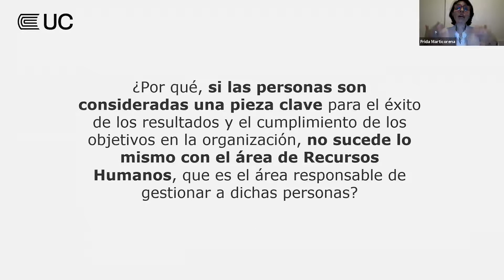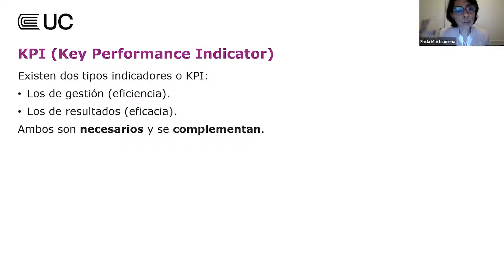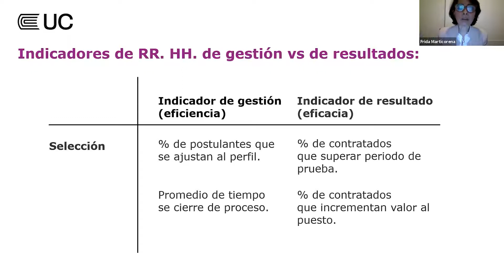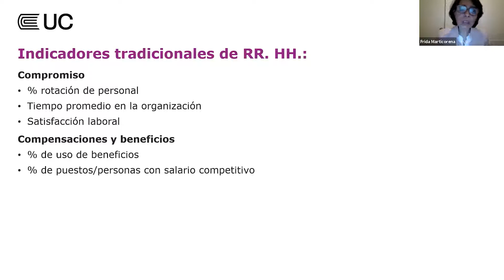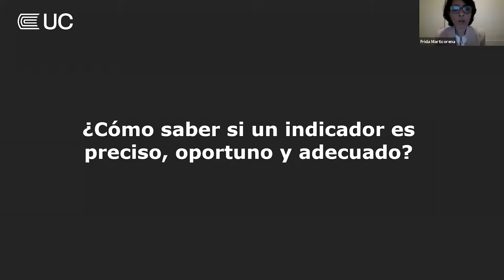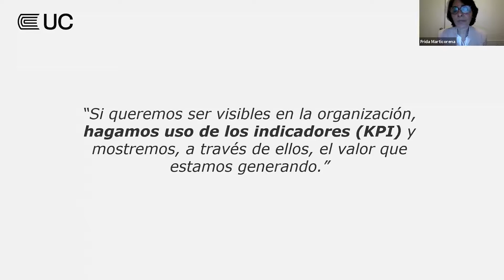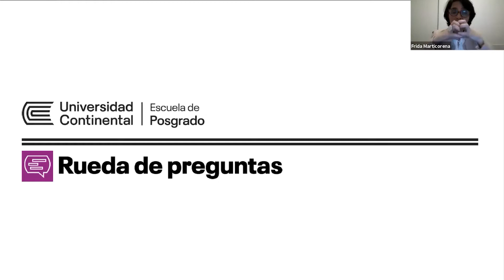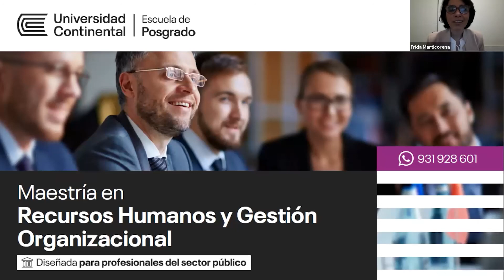Webinar: El poder de los indicadores en la gestión de Recursos Humanos para el sector público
En este webinar Frida Marticorena, docente de la EPG Continental, explica los principales indicadores de gestión, su importancia dentro de la toma de decisiones y cómo generan valor dentro de las organizaciones públicas. Así mismo, se detallará el uso de la herramienta de Balance Score Card (BSC) en Recursos Humanos y las tendencias e innovaciones de indicadores para medición de experiencias. Te invitamos a ser parte de nuestra Maestría en Recursos Humanos y Gestión Organizacional